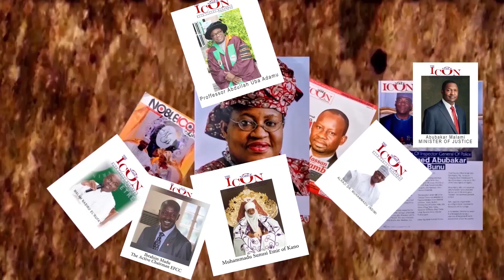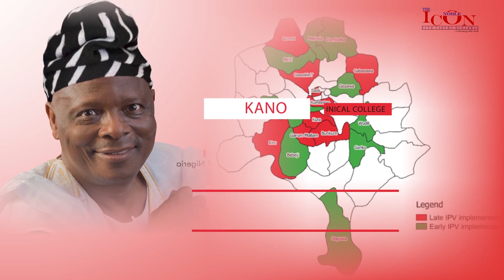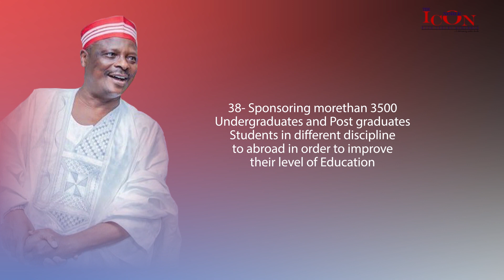SEN. DR RABIU MUSA KWANKWASO: THE NOBLE ICON By Yakubu Mohammed